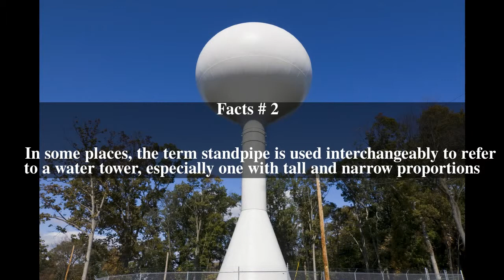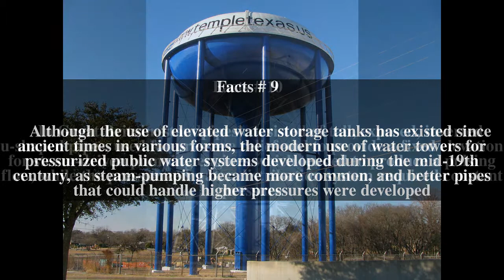Water tower Top # 14 Facts